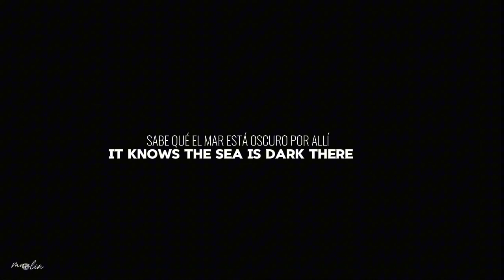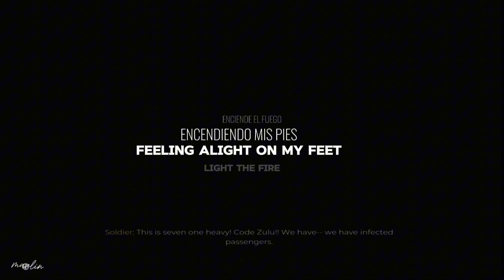Karen o & Danger mouse - Drown (from dead island 2) (sub español)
Despues de un año

volvi al fin💜